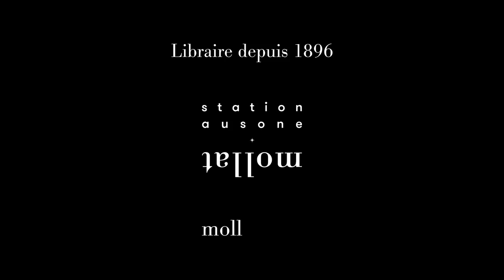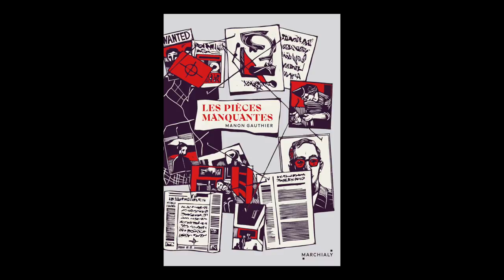Manon Gauthier - Les pièces manquantes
À l'occasion de la 18ème édition du festival "Quais du Polar" à Lyon, Manon Gauthier vous présente son ouvrage "Les pièces manquantes" aux éditions Marchialy.